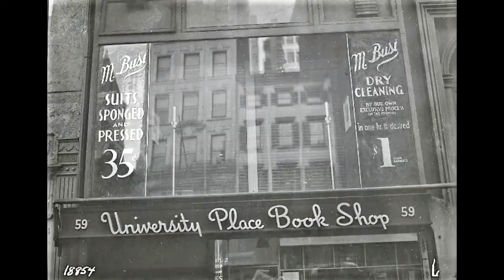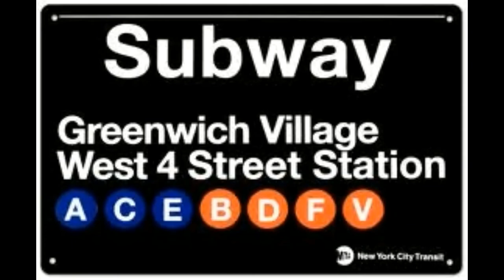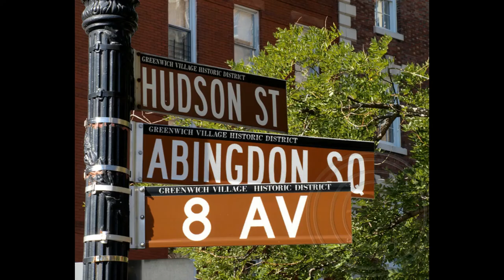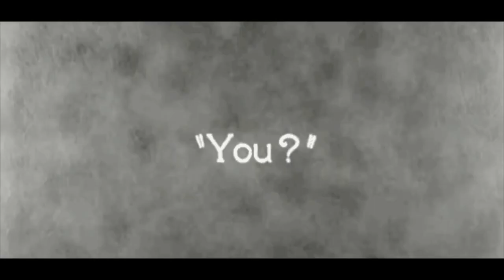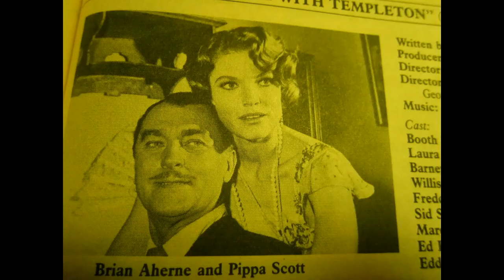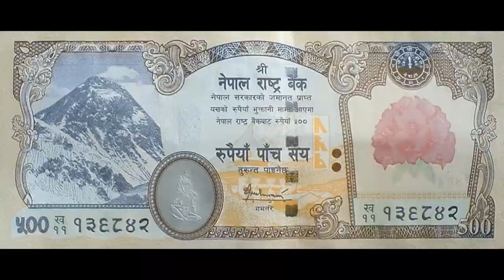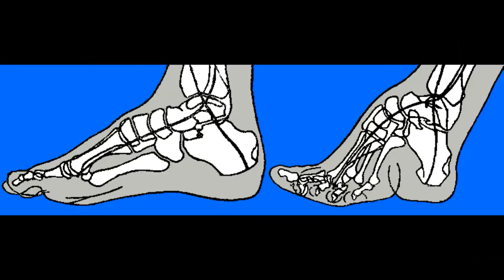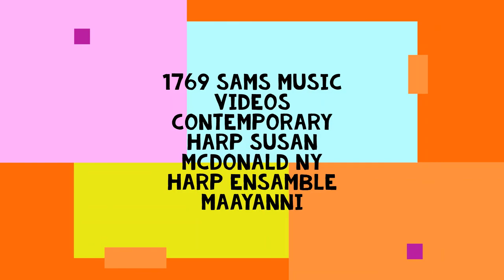1769 sams music videos contemporary harp susan mcdonald 60s ny harp ensamble maayani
"here comes the bride" wagner/contemporary harp susan mcdonald unknown titles/ maayani/ny harp ensamble/also david watkins- short piece "fire dance"/The Swan-Camille Saint-Saëns  seg and absolutely magically swans appear from completely accidental 20 yr old footage of SWANS at u.mass with effects thats magic editing!
WHEN VIEWING?